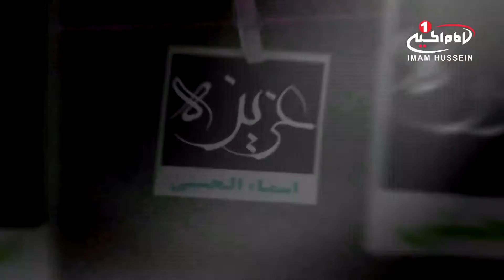اسماء الحسنی (5):القاب حضرت زهرا سلام الله علیها، حجت الاسلام حسین دلیری، قم، 1434 ق